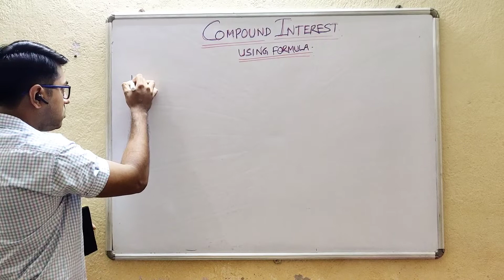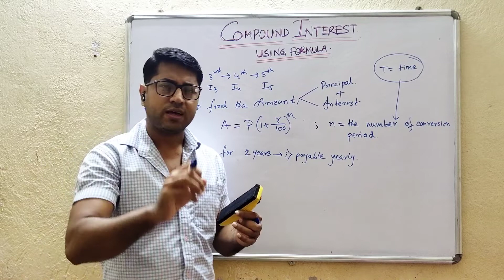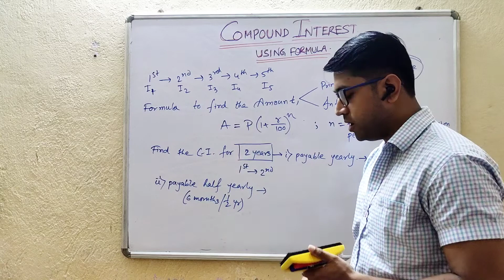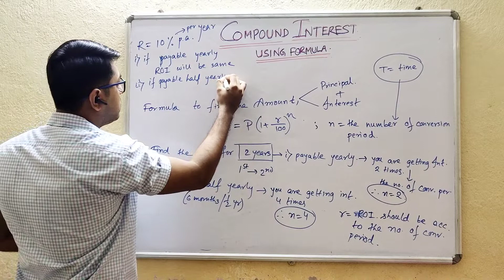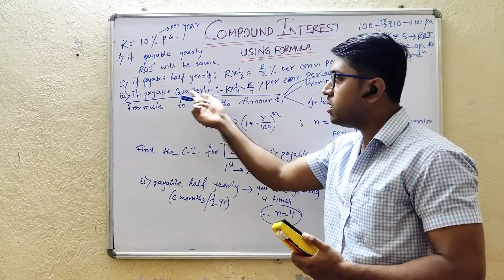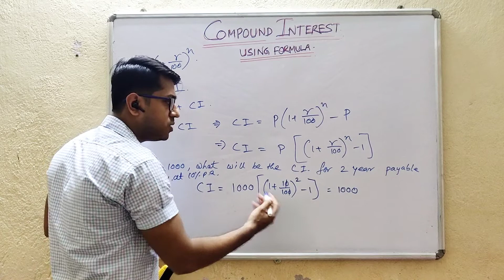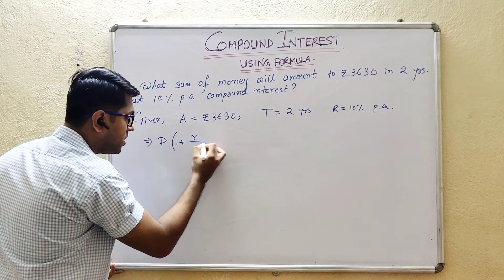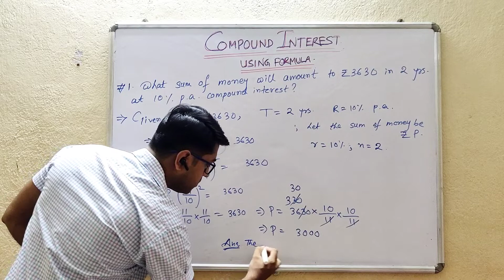HOW TO SOLVE COMPOUND INTEREST PROBLEMS USING FORMULA? COMPOUND INTEREST half yearly & quarterly.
HOW TO SOLVE COMPOUND INTERSET PROBLEMS USING FORMULA? COMPOUND INTEREST CLASS 8 ICSE | LECTURE 2.
COMPOUND INTEREST INTEREST CLASS 8 ICSE
CBSE COMPOUND INTEREST
YOU ARE NOT BAD AT MATHS ; YOU ARE JUST IN WRONG DIRECTION.
AMS - Advanced Mathematics Studies is the leading organization in Kolkata and we offer the best coaching, counseling and career guidance to the students. We have many years’ experience in the field of education and we believe that both hard working and right career guidance are necessary for achieving the success. Class 7 to 12 MATHS & PHYSICS. LIVE ONLINE / OFFLINE CLASSES . MONTHLY IMPROVEMENT TESTS. GROUP TUITION . ONE TO ONE CLASSES . CAREER COUNSELLING. PERSONAL GUIDANCE.
compound interest by rakesh yadav,
compound interest by sahil sir,
compound interest and uniform rate of increase or decrease class 10,
compound interest without using formula class 9 icse selina,